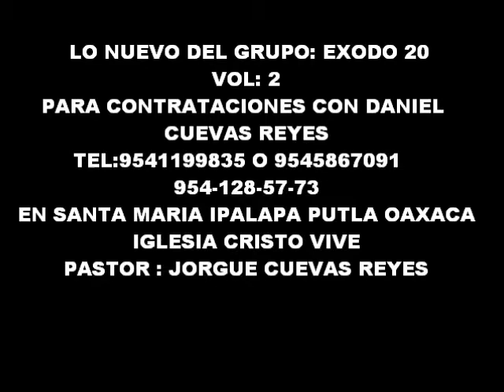¡cristo acuerdate de mi